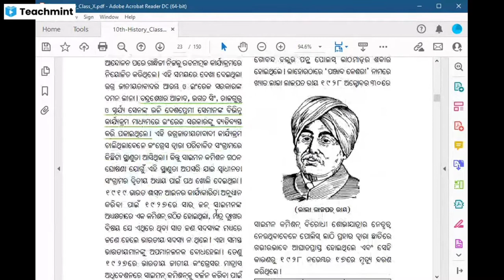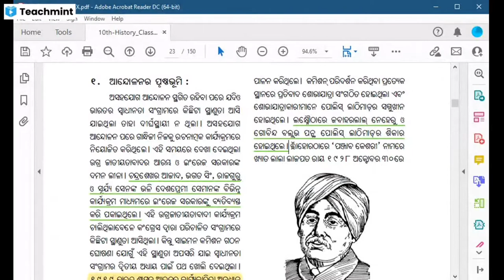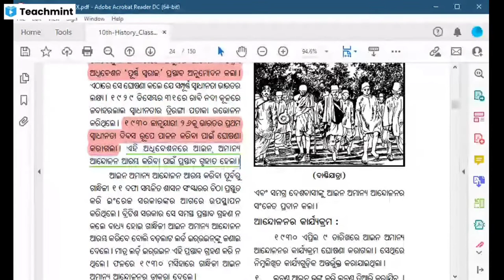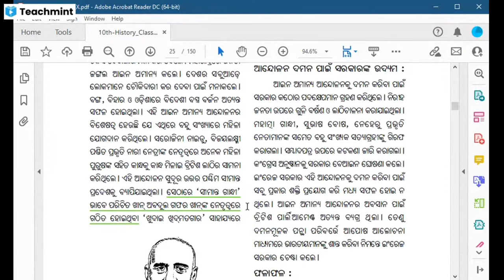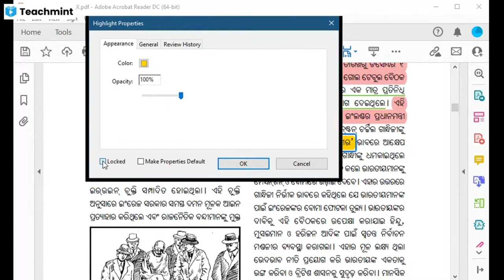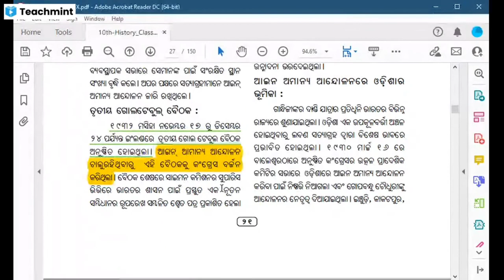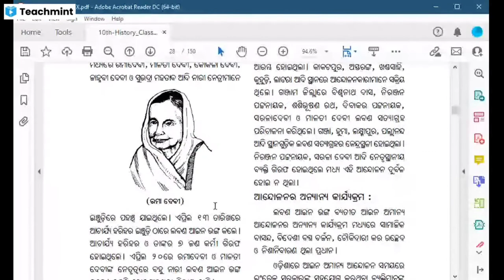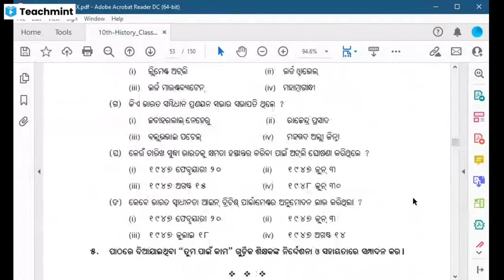History /10th class // ଆଇନ ଅମାନ୍ୟ ଆନ୍ଦୋଳନ ଓ ଓଡ଼ିଆ ରେ ଏହାର ପ୍ରଭାବ